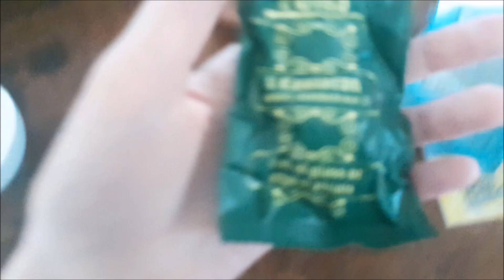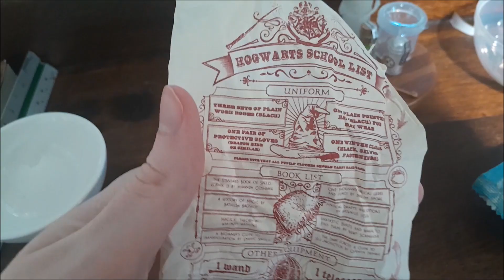Harry Potter Miniverse Skelegrow Unboxing || VEDA Day 27, 2024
I am loving this collection of Miniverse surprise capsules! I have found Felix Felicis, and now Skele-grow. Do you collect these? Do you have a favourite potion from the Harry Potter world?

Music from the Philosopher's Stone by John Williams